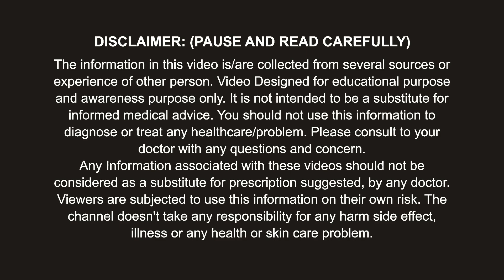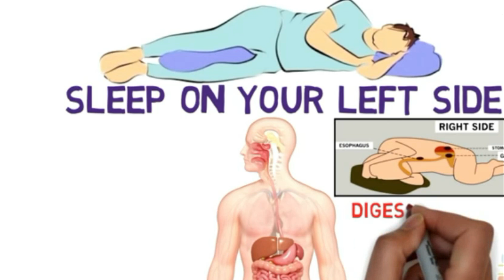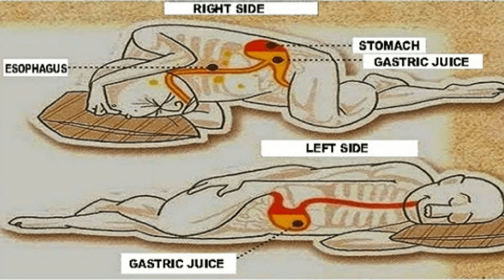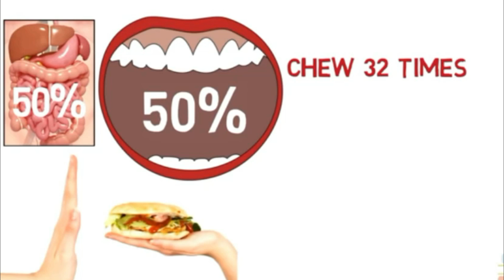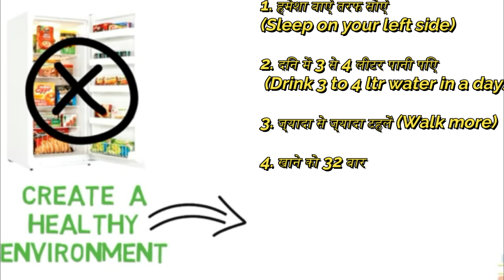निरोग रहने के पाँच महत्वपूर्ण सूत्र | how to be healthy | Dr Biswaroop Roy Chowdhury | Health Tips:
निरोग रहने के पाँच महत्वपूर्ण सूत्र | how to be healthy | Dr Biswaroop Roy Chowdhury | Avi Ayurvedic Zone

1. Sleep on your left side
स्लीप ऑन योर लेफ्ट साइड क्यों हमें लेफ्ट साइड सोना चाहिए हमारे स्टमक ईस्टर मुताबिक राइट साइड मुड़ के सोने से स्टमक का साइड की वजह से हमारे पेट में कई सारे प्रॉब्लम क्रिएट करता है।

जैसे कि Digestion Problem , Blood flow Problem  , Heart Burn , ऐसे ऐसे कई तरह के डिजीज पैदा हो सकते हैं । जहां पर लेफ्ट साइड सोने पर स्टमक के स्ट्रक्चर पर स्टमक अच्छे से डाइजेशन पर कर पाते हैं ।

2.Water Drink Reminder
हमारी बिजी लाइफ में ज्यादा तर पानी पीना बिल्कुल ही भूल जाते हैं । या बस जब प्यास लगाती है । तब थोड़ा सा पानी पि लेते है । जो की हमारे हेल्थ के लिए बिलकुल भी सही नहीं है ।

मतलब हमें सही समय पे पानी पि लेना चाहिए । नहीं तो हमारी तबियत बिगड़ सकती है । और हमें उसकी सही कीमत चुकानी पड़ती है ।

तो दोस्तों आप सही समय पर पानी पि लिया करे ।

3.Walk more
who मतलब वर्ड हेल्थ ऑर्गेनिजेसन की रिकमंडेशन के मुताबिक हेल्दी रहने के लिए हर रोज 8000 स्टेप चलना चाहिए । इसका जवाब कोई सही तरीके से बता नहीं पायेगा ।

लार्ड केल्विन ने कहा था ” if you cant measure it you cant improve it ” तो रोज आप कितना स्टेप चलते हो उसे मेजर करने के लिए आप स्टॉप वाच यूज कर सकते हो ।

चलने का कोई भी बहाना ढूंढ लीजिये । या गर में ही थोड़ा सा इधर उधर वॉक कर लीजिये । बस इतना ही काफी है ।

4.Chew Food 32 times
आयुर्वेद में कहा गया है किसी बीमारी का जड़ है हमारा पेट अगर हम हमारा पेट हेल्दी रख पाए तो हमारा शरीर भी हेल्दी रहेगा ।

और पेट ठीक रखने के लिए जो दोनों चीज सबसे ज्यादा जरुरी है  ।

इस लिए आप 32  बार चबा के खाने का हेबिट बना लेते हो तो ऑटोमेटकेलि आपको जंक फ़ूड खाने का मन ही नहीं करेगा । और दूसरी तरफ खाने का डिजेसन हमारे मुँह के अंदर खाना रहते वक्त ही हो जाना चाहिए ।

5.Create Healthy Environment
अगर आपके क्लोज फ्रेंड्स सारे ऐसे है जो जो हर रोज जंक फ़ूड खाते रहते है । उनके लिए लेज़ी मतलब कुल और एक्सरसाइज बतलाब बोरिंग है । और इधर दिन में 10 से 12 सिगरेट , कभी कभी रंगीन पानी की पार्टी अगर वो सभी ऐसी लाइफ स्टाइल लिड करते है तो चान्सिज है की आप भी उनके साथ वैसे ही हो जाये ।

दूसरी तरफ आपके क्लोज फ्रेंड्स ऐसे है जो लोग हर रोज एक्सरसाइज करते है , जंक फ़ूड जितना होसके उतना अवॉयड करते है । तो चांसिज है की आप भी उनकी तरह की लाइफ स्टाइल अपना ले ।

dip diet dr biswaroop roy chowdhury
dip diet phase 2
dip diet for thyroid

dr. biswaroop roy chowdhury dip diet plan

If you want to remove a video that you own on my channel or having any problem with my content please e-mail me at , I will respond within 24 hours or less. There is never a need to strike a video down when you can get it removed within the same day and keep the channel and yourself happy!

इसलिए सभी पर यह काम करें यह थोड़ा मुश्किल होगा
इसलिए किसी भी वनस्पति का प्रयोग आप अपने संयम से करें और किसी पेड़ पौधे के प्रयोग से पहले किसी चिकित्सक या किसी जानकार की सलाह जरूर ले और अपनी जिम्मेदारी पर करें। हमारे द्वारा बताई गई किसी भी जानकारी से किसी को किसी भी प्रकार की परेशानी होती है तो इसका जिम्मेदार हमारा चैनल या हम नहीं होंगे